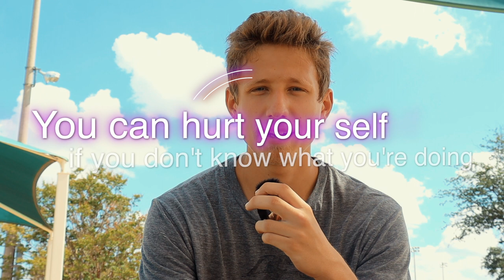Should Skateboarders workout?